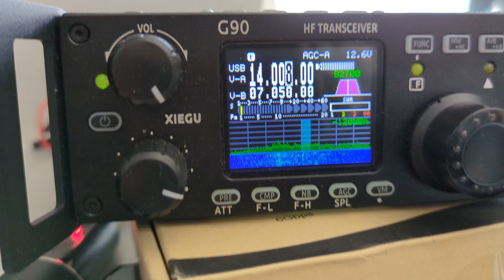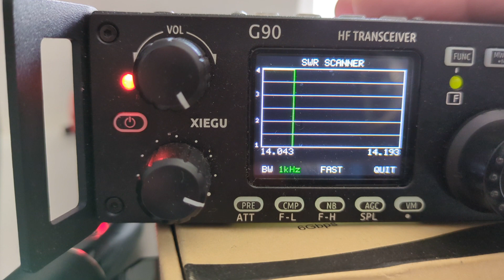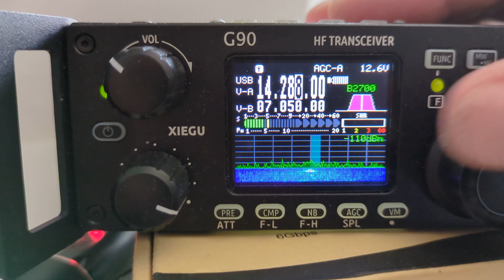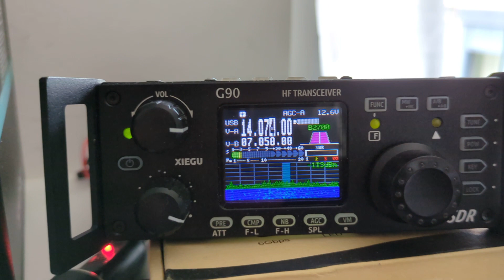Propagación totalmente cerrada en 20m. 14.074 mhz Apenas se escuchan algunas estaciones en FT8.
Seguramente cercanas a mi QTH.